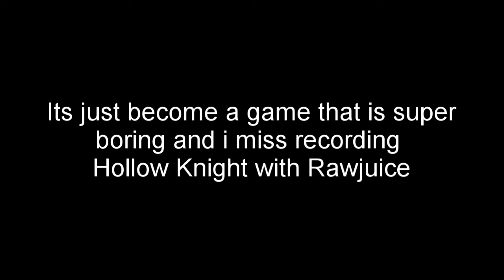MY REACTION TO CHARLOTTE BEING ALIVE!!! (Also No More Knack)